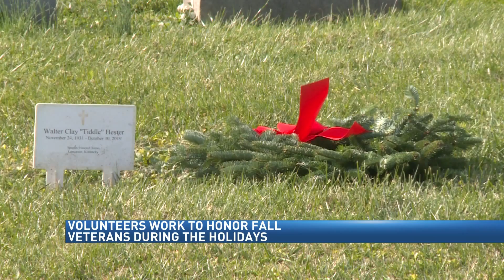Lancaster community adorns veterans’ grave sites for Christmas